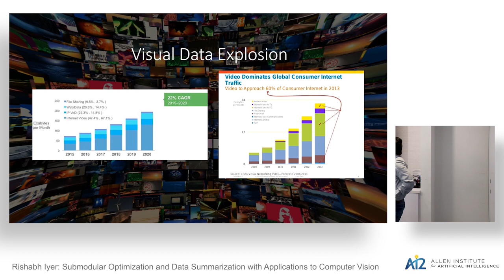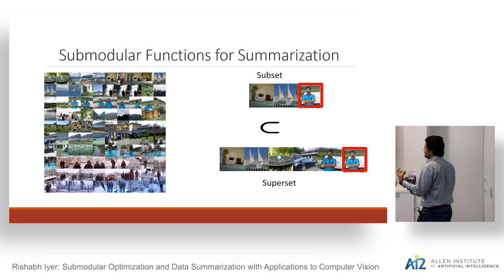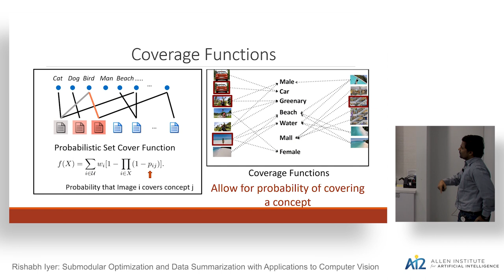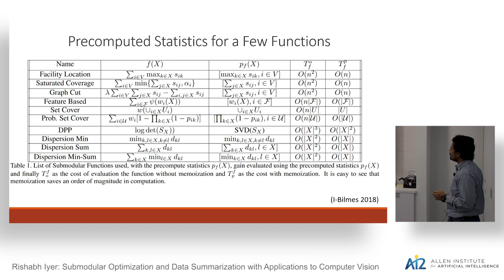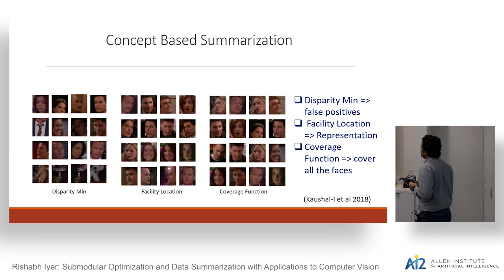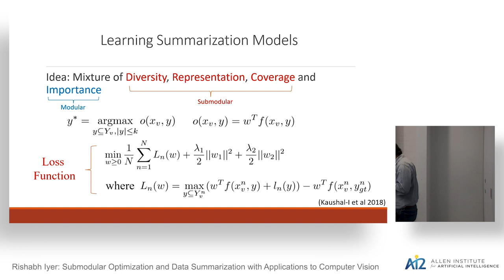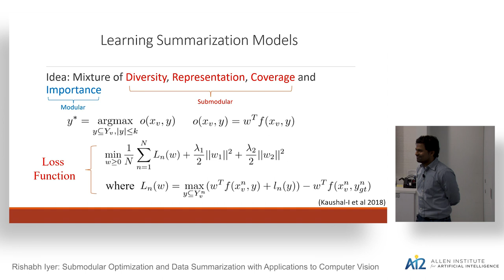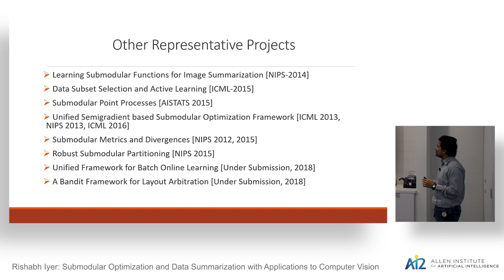Rishabh Iyer: Submodular Optimization and Data Summarization with Applications to Computer Vision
Rishabh Iyer

"Title: Submodular Optimization and Data Summarization with Applications to Computer Vision"

Abstract:
Visual Data in the form of Images and Videos have been growing at an unprecedented rate in the last few years. While this massive data is a blessing to data science by helping improve predictive accuracy, it is also a curse since humans are unable to consume this large amount of data. Moreover, today, machine generated videos (via Drones, Dash-cams, Body-cams, Security cameras etc.) are being generated at a rate higher than what we as humans can process, and majority of this data is plagued with redundancy.  In this talk, I will present a unified framework for Submodular Optimization which provides an end to end solution to these problems. We first show that submodular functions naturally model notions of diversity, coverage, representation and information. Moreover they also lend themselves to practical and provably near optimal algorithms for optimization, thereby providing practical data summarization strategies. Along the way, we will highlight several implementational aspects of submodular optimization, including memoization tricks useful in building real world summarization systems.

We also show how we can efficiently learn submodular functions for different domains and tasks. We will demonstrate the utility of this in summarization tasks related to visual data: Image collection summarization and domain specific video summarization.  What comprises a good visual summary depends on the domain at hand -- creating a video summary of a soccer game will involve very different modeling characteristics compared to a surveillance video. We try to take a principled approach towards domain specific video summarization, we argue how we can efficiently learn the right weights for the different model families. We shall point out several interesting observations and insights learnt from this characterization. Towards the end of this talk, we shall extend this work to training data subset selection, where we shall show how we can use our summarization framework for reducing training complexity, quick turn-around times for hyper-parameter tuning and Diversified Active Learning.